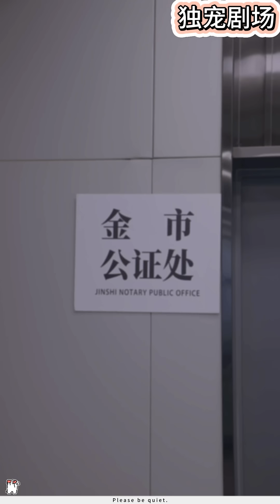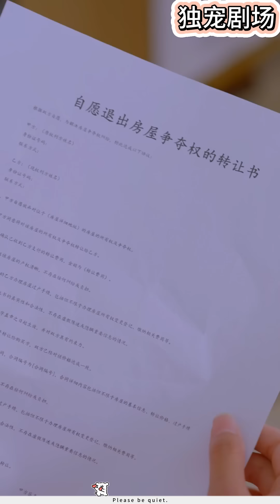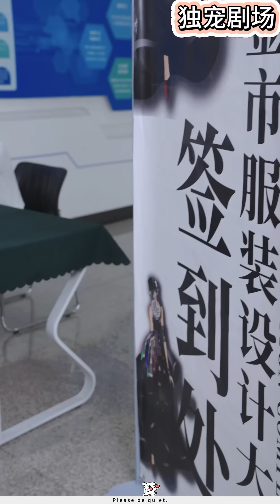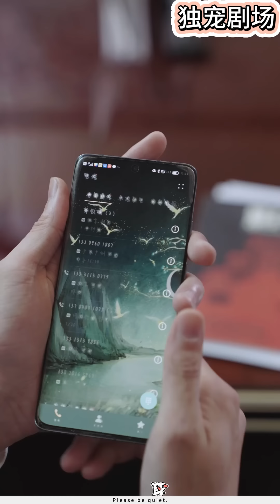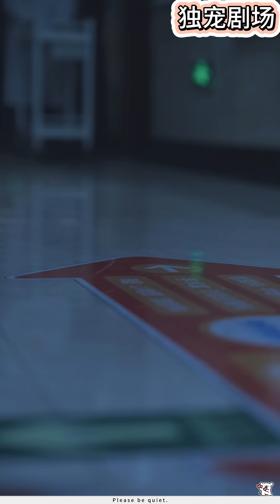Full Movie | 男友出軌親妹妹！灰姑娘還被強迫抵債替嫁！沒想到霸總獨寵她一人！ 💕 中国电视剧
【正版授權】

LZBLL